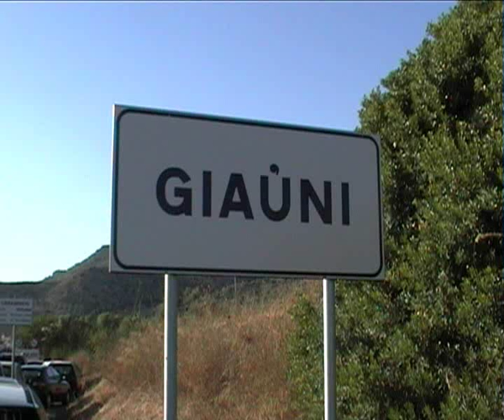Genuri 1a parte del 14o palio degli asinelli sardi doc 2010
Ripresa effettuata a Genuri prov. del medio campidano, l'8 agosto 2010 durante la sagra "pai casu e biu a rasu" in occasione del 14o palio dell'asinello sardo